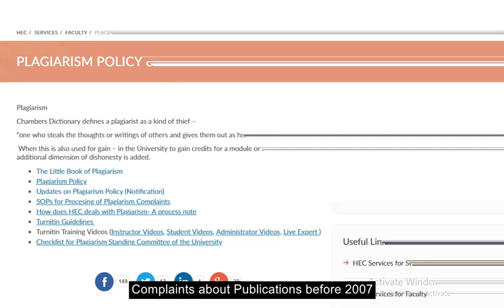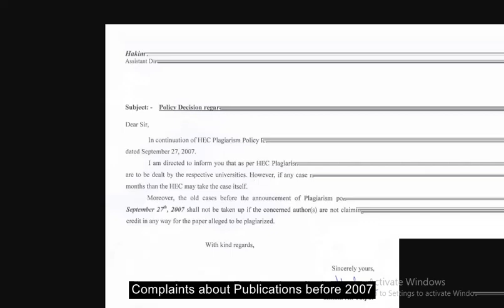Plagiarism Complaints of Publications made before 2007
HEC Plagiarism Policy was circulated on September 27, 2007. The  Policy about Plagiarism Complaints of Publications made before 2007